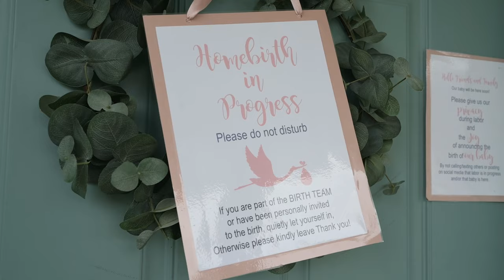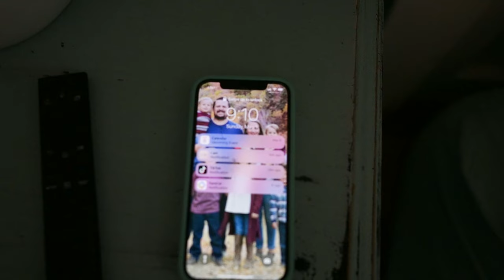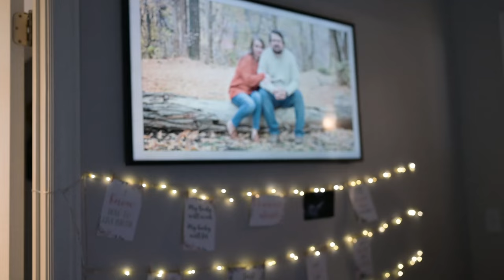The Birth of Hattie | A Big Baby Homebirth Story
This was the third birth I had documented for this very special family. And this mama happened to go into labor on my birthday. It was such an honor to spend the day welcoming new life! Mama labored hard and fast and tried many different positions before settling into the tub where her sweet children surrounded her and her husband caught their baby girl. Their last baby was over 10 lbs ) so they weren't sure how big Hattie would be. But she came in just over 9lbs. Big babies CAN be born vaginally. And CAN be born at home.

Welcome to the world baby Hattie!!